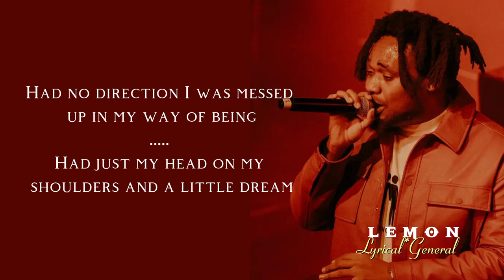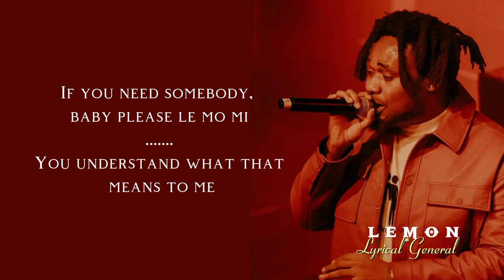BnXn buju X taves - realize(official lyrics @lemondikenz )